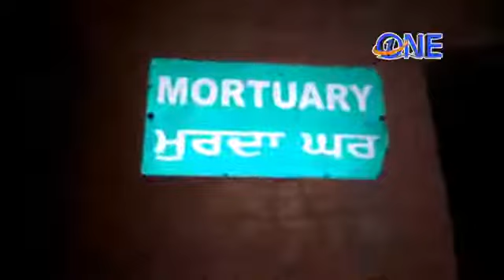jalandhar mein current lagne se mahila ki maut